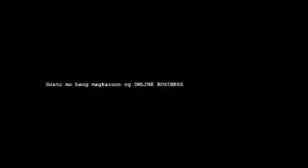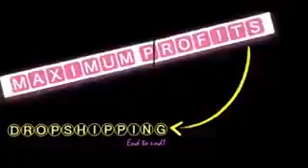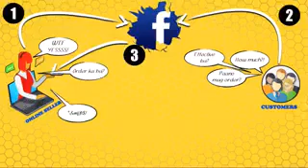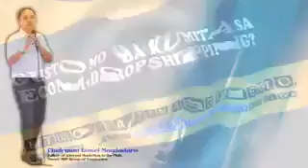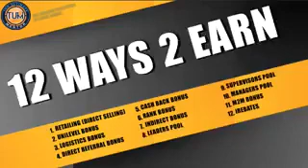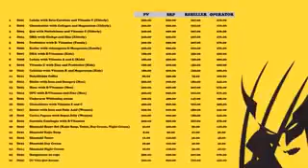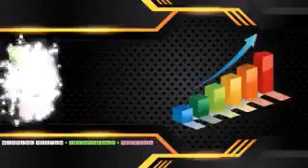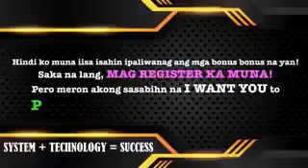how to become a distributor & reseller by Shantahl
Easy steps on how to become a Distributor / Reseller by Shantahl.

Start your own Ecommerce Business Today!

AVAIL NOW
 VIP 👉  ₱5,485.00
RESELLER.  👉  ₱2,585.00

❤️Benefits of a Shantahl Member:

✅Lifetime Membership & Discount

✅Walang minimum sale requirement

✅Mayroon kang sariling online store na makikita mo kung magkano na ang kita mo at kung magkano ang papasok sa savings account mo 24/7.

✅COD ang transactions

✅Hindi mo kailangan bilhin sa company ang mga products at mag stock para ibenta.

✅40% Retail Profit

✅ISO Certified, FDA Approved, HACCP & HALAL Certified

✅Free unlimited Coaching in E-Commerce!

✅Buong Pilipinas ang market, hindi mauubusan ng client

✅ Company na ang magpa pack ng orders ng mga client, mag shi-ship at magko collect ng payments at iwi withdraw mo nalang ang iyong kita sa iyong savings account.

Sa Shantahl buo na ang E-comm negosyong pinapangarap mo! "
 Ikaw nalang ang kulang